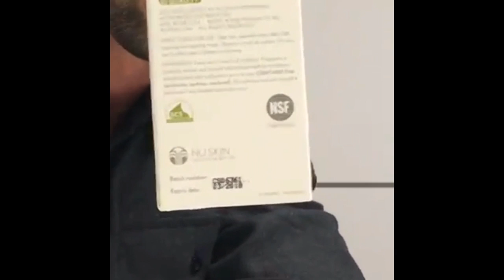New NSF for Sport products LIVE.